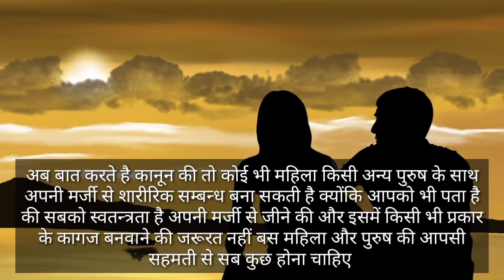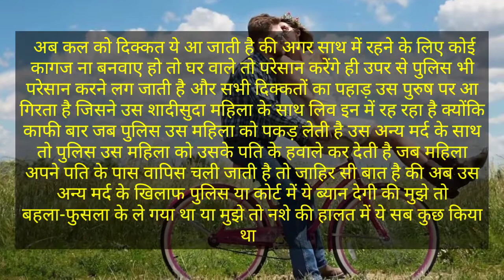शादीशुदा महिला से सम्बन्ध बनाना क्या अपराध है ।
ADVOCATE SUNIL VERMA
DISTRICT COURT SIRSA HARIYANA
अगर कोई शादीसुदा महिला अपने पति के जीवित रहते किसी अन्य मर्द के साथ अपनी इच्छा से शारीरिक सम्बन्ध बनाती है तो ये एक सामाजिक तरीके से अगर देखा जाए तो बहुत गलत है इसलिए जहाँ तक हो सके आप ऐसा गलत कदम ना उठाये |
अब बात करते है कानून की तो कोई भी महिला किसी अन्य पुरुष के साथ अपनी मर्जी से शारीरिक सम्बन्ध बना सकती है क्योंकि आपको भी पता है की सबको स्वतन्त्रता है अपनी मर्जी से जीने की
और इसमें किसी भी प्रकार के कागज बनवाने की जरूरत नहीं बस महिला और पुरुष की आपसी सहमती से सब कुछ होना चाहिए अब कल को दिक्कत ये आ जाती है की अगर साथ में रहने के लिए कोई कागज ना बनवाए हो तो घर वाले तो परेसान करेंगे ही उपर से पुलिस भी परेसान करने लग जाती है और सभी दिक्कतों का पहाड़ उस पुरुष पर आ गिरता है जिसने उस शादीसुदा महिला के साथ लिव इन में रह रहा है क्योंकि काफी बार जब पुलिस उस महिला को पकड़ लेती है उस अन्य मर्द के साथ तो पुलिस उस महिला को उसके पति के हवाले कर देती है जब महिला अपने पति के पास वापिस चली जाती है तो जाहिर सी बात है की अब उस अन्य मर्द के खिलाफ पुलिस या कोर्ट में ये ब्यान देगी की मुझे तो बहला-फुसला के ले गया था या मुझे तो नशे की हालत में ये सब कुछ किया था
इसलिए लिव इन के कागजो की यहाँ जरूरत पडती है अब अगर लिव इन के कागज सही तरीके से बनवाये होंगे तो उस अन्य मर्द का पुलिस और कोर्ट से बचाव हो जायेगा नहीं तो अन्दर भी जाना पड़ेगा
इसलिए जब भी आप किसी अन्य शादीसुदा महिला के साथ शारीरिक सम्बन्ध बनाओ तो सोच समझ कर ही बनवाये और किसी वकील से मिलकर क़ानूनी तरीके से कागज भी बनवा ले |